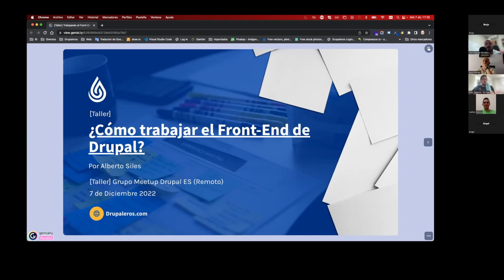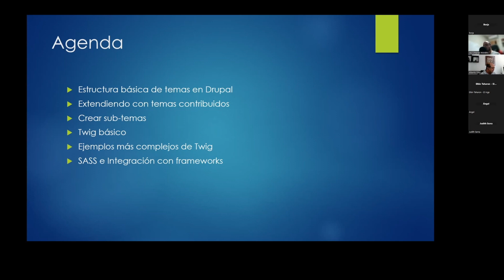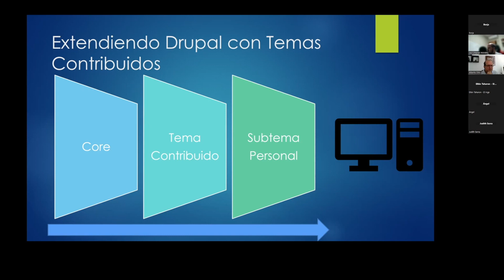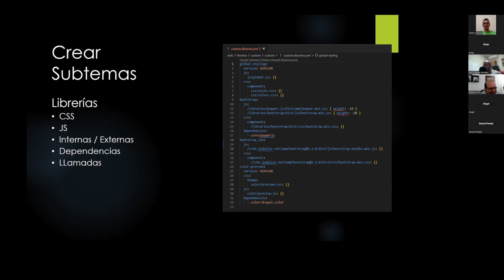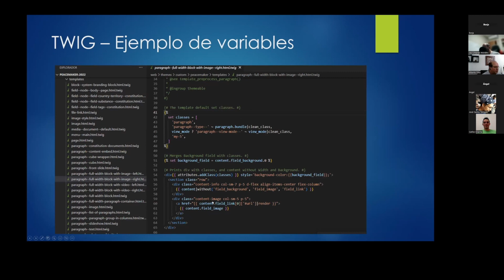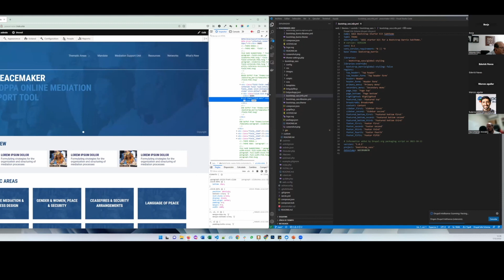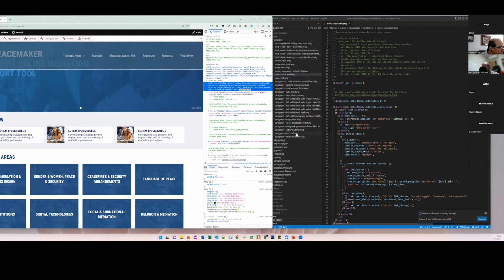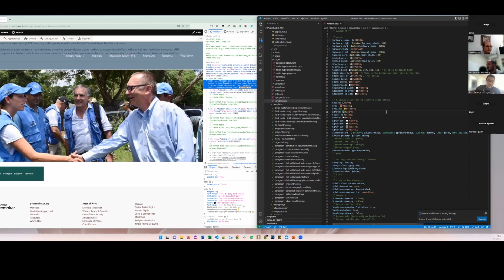Trabajando el front end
¡Seguimos compartiendo en nuestras RRSS y en próximos eventos e iniciativas de Drupaleros! 👇

Por último, para estar al día de todas las novedades así como contactar con la coordinación de la Asociación Drupaleros, visita

Entre tod@s, hagamos crecer la comunidad.

Recibe un cordial saludo.
Drupaleros Team

Música de LiteSaturation (Pixabay)